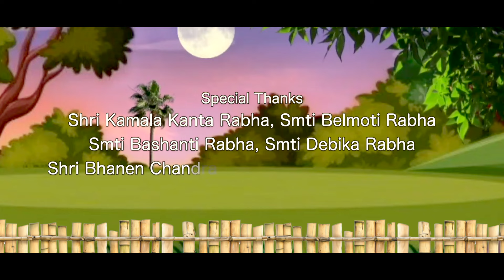PRAMCHI SUI SUI -RABHA SONG (প্ৰামচি ছুই ছুই )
Lyrics in Rabha:
প্ৰামচি ছুই ছুই তে
ফুঙিবা কুৱা বৗৰা..২
ৰাংছাং মানে
পাৰদাম জাছাৰা. ॥২

পাৰ ৰাংচিং ছুকছাতা
চিথোৰাংকায় তোপাক,
নাঙো নুকে আঙি মন
খৗছানে ৰেঙা খাপাক ২
কানি ৰেং নাঙি কাথা
কানি ৰেং নাঙি জৗমাং ২

বাৰমাছি বাছাকালি
নাঙো আছা ৰায়েয়ান,
পাৰে তোৱা পাৰ ছাক্ ছাক্
নাঙি বাদাঙান ২

গীতিকাৰ / সুৰকাৰ: ৰামধুন ৰাভা

অসমীয়া ভাৱাৰ্থক:
ভিজা ভিজা নিয়ৰত আজি
কুঁৱলী নামে প্ৰভাততে
সূৰজ পাই
ফুলনিও উজ্জ্বল  হয় পলকতে..।॥

ফুলৰ ৰস চুমে
ধুনীয়া পখিলা জনি
তোমাক দেখি মন মোৰ
শাঁত পৰি যায় বুকুখনি.
কৈ যা. তোমাৰ কথা
কৈ যা...তোমাৰ সপোন ॥

সদায় ওৰেটো জীৱন
তোমাৰ আশা লৈয়ে
ফুলে ফুল ৰঙা ৰঙা
তোমাৰ বাবেই.
কৈ যা...তোমাৰ সপোন ॥